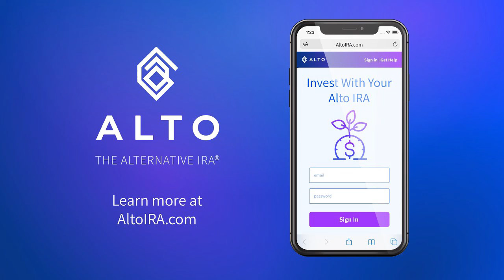William Spitz on Portfolio Management and Intelligent Investing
In this episode, William Spitz talks about intelligent portfolio management and presiding over Vanderbilt’s staggering ten-fold increase in endowment assets from 1985 to 2007.

(1:21) - A Renaissance man
(5:12) - University of Chicago and the early years
(9:57) - Return to Vanderbilt
(13:14) - The growth of the endowment
(16:20) - Sequoia Capital and Kleiner Perkins
(18:25) - Longevity
(20:38) - ESG investing
(23:17) - The share buyback debate
(24:28) - Supply chains and inflation
(28:04) - Minimizing the damage caused by investment noise
(33:41) - Crypto: exchange vs. investment
(37:50) - Diversified Trust Company
(40:30) - “What do I know vs. the world?”
(43:00) - Signs of speculative excess
(44:25) - Barbell approach to personal portfolio